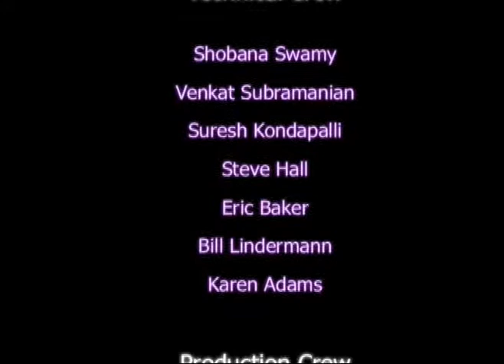Swara Lahari - Episode 109: T.K.Govinda Rao Carnatic - Vocal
T.K.Govinda Rao Carnatic - Vocal
Hemmige Srivatsan-Violin, Vadiraja Bhatt-Mridangam, Padmaja Kishore-Vocal Support